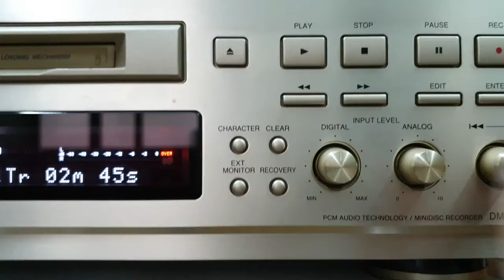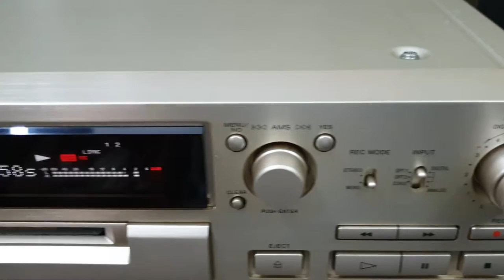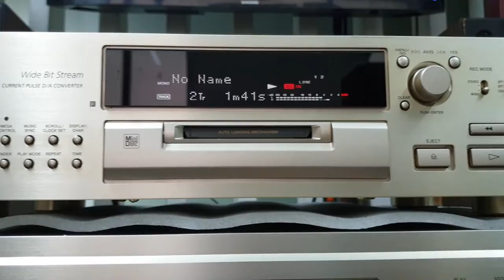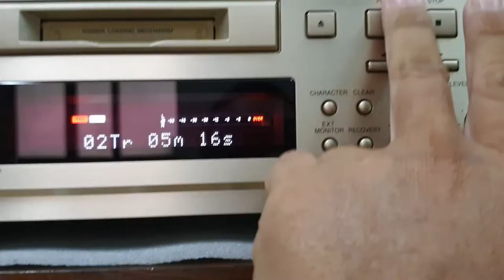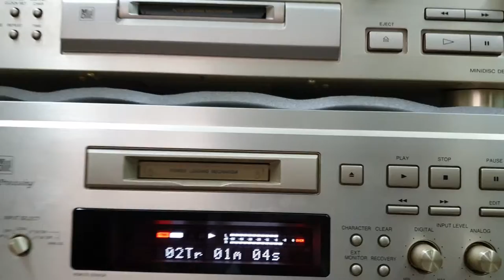MD Sony JB920 và Denon 1600AL gửi 2 bác Lâm Đồng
Chuyên MD, DAC.
Fb Dây Âm Thanh
Đ/c : 86 Lê Thị Riêng, Quận 1.
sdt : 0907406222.